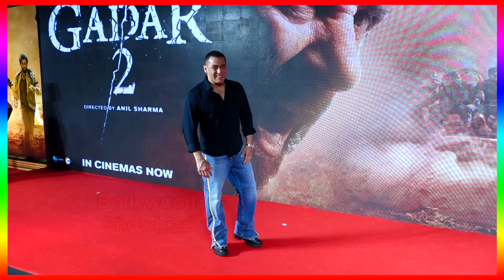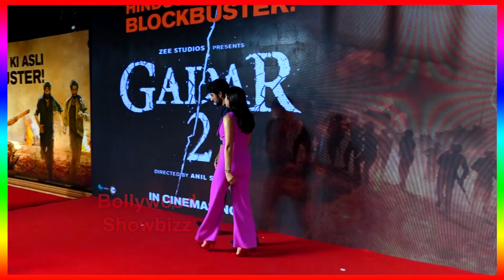Sara Ali Khan Kartik Aaryan Hugs Eachother In Front Of Brother Ibrahim Ali Khan At Gadar 2 Party